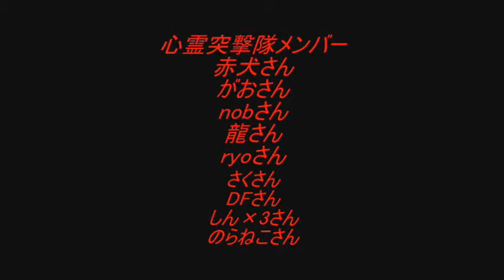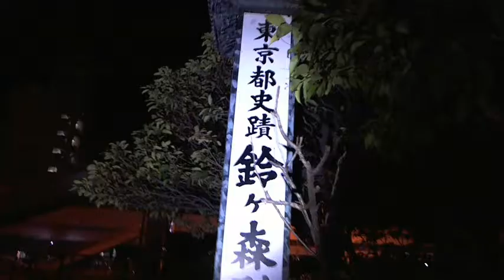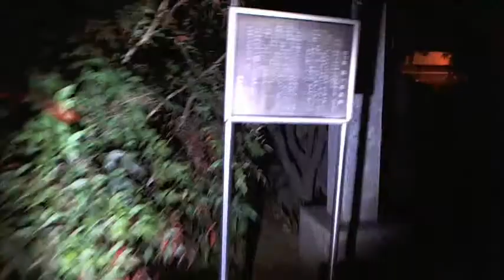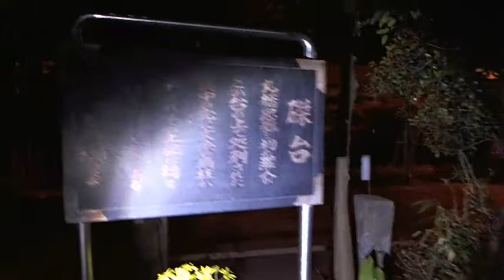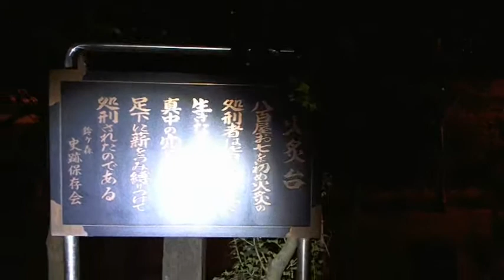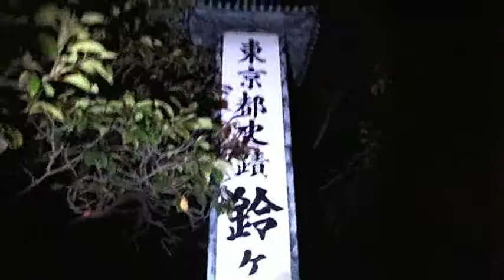心霊スポット 東京都 鈴ケ森刑場跡 HD撮影 その1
ここは江戸時代から明治時代まで約２０万人以上の刑をした場所です。

この動画の構成はその1～その3までです。